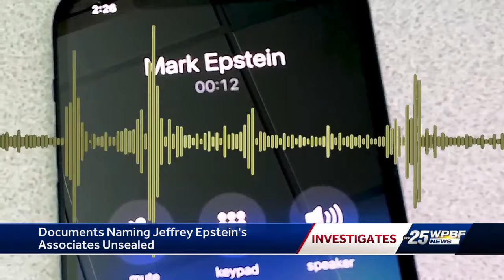EXCLUSIVE: Jeffrey Epstein brother Mark Epstein reacts to document release: 'There's nothing'